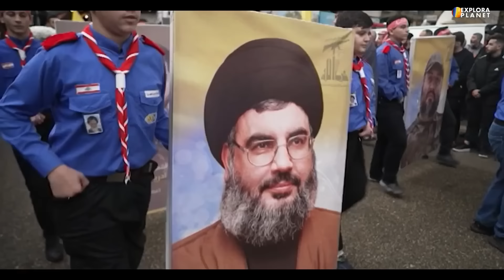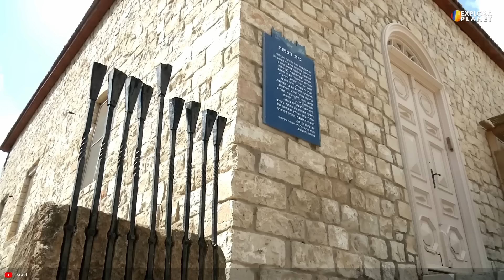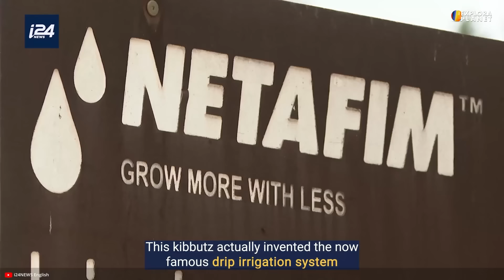ISRAEL | Así se vive en El Norte de ISRAEL | La Tierra Prometida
Veamos Israel y descubre porque así es el Norte de Israel. Descubre los datos de  mas interesantes de Israel y conoce porque es llamado la tierra prometida, este maravilloso territorio llamado también la tierra santa. Da respuestas a preguntas muy comunes como ¿Como es el Norte de Israel?, ¿Porque es llamado el país de la tierra prometida?, o ¿Porque es llamada la nación startup ?¿Donde esta Galilea?, considerada la región multicultural de Israel y lugar de encuentro del cristianismo en Israel. ¿Cuáles son las regiones del Norte de Israel?, ¿Como es la geografía del Norte Israel?,¿Como se formó Israel? ¿Como es la región del Golan?, ¿Como es su capital Jerusalen?, ¿Como es la región de la costa del Mediterráneo?, ¿Cuales son sus sitios arqueológicos mas famosos?, ¿Como es la fortaleza de Meguido o Armageddon?, ubicada en el valle de Jezreel.

Hablaremos de lugares como la costa mediterránea significa muchas cosas para los israelíes, es, ante todo, la espina dorsal del país, tanto en términos de población como de geografía, pero sobretodo la llanura costera donde existen en Israel cerca de 140 playas que le proporcionan vistas increíbles y actividades divertidas.
Alli encontraremos ciudades como Netanya, las increíble ruinas de Cesarea, la histórica ciudad de Acre, una ciudad antigua y maravillosa, cuenta con numerosos lugares notables, reconocida por la UNESCO como Patrimonio de la Humanidad, por su rara mezcla de Oriente y Occidente y mas al norte la ciudad de Haifa, una moderna ciudad situada en la costa mediterránea, rodeada por las laderas del bíblico monte Carmelo. Es la tercera ciudad de Israel y un importante puerto, famosa por la diversidad de su población.

Pero también visitaremos los lugares emblemáticos como la región de Galilea, histórica región montañosa del norte de Israel, se extiende unos 4.000 kilómetros cuadrados desde las llanuras costeras hasta el valle de el rio Jordán. Allí encontramos Safed o Tzfat, una de las cuatro ciudades santas de Israel y centro de la cábala, también Capernaum con más de 2.000 años de historia y sus lugares emblemáticos alrededor del mar de Galilea o Tiberias. Así como la ciudad de Nazaret, una ciudad del norte de Israel conocida por su importancia religiosa en el cristianismo.

Además hablaremos de otros aspectos importantes de la ciudades, tales como aspectos culturales y económicos como ¿Como es la región de los altos del Golan?, ¿Como es la economía del Norte Israel?¿Como son sus fiestas?,¿Como es la Pascua?, ¿Como es el Bar Mitzvah?,¿Como es su cultura?,¿Como es el idioma hebreo?,¿Como se formo el Norte de Israel?,¿Como han sido las guerras de Israel? ¿Como es la inmigración a Israel o el Aaliyah?

Por todo esto y mucho más te invitamos a disfrutar con nosotros la exploración del increíble país de Israel, y conocer el Norte de Israel, llamado la tierra prometida.

TIMESTAMPS
00:00 - El Norte de Israel
00:54 - La Geografía del Norte de Israel
02:28 - El Norte de Israel: Regiones y Paisajes
04:16 - El Mar de Galilea y El Río Jordan
05:58 - El Norte de Israel: Datos Históricos
08:02 - Haifa y La Ruta Costera
09:58 - ¿Cómo se vive en el Norte de Israel?
11:57 - La Ruta Cristiana en Galilea
13:38 - La Antigua Región de Decápolis
15:26 - El Norte de Israel: La Vida Rural
17:19 - El Norte de Israel: La Ruta Arqueológica
19:11 - Los Montes del Norte de Israel
21:02 - La Ruta de los Cruzados
22:51 - Las Fiestas en el Norte de Israel
25:14 - Israel: Fiestas Nacionales
26:56 - Israel: El Conflicto con Hezbolá
28:43 - La Ruta Mística en el Norte de Israel
30:26 - Las Alturas del Golán
32:00 - La Economía del Norte de Israel
33:47 - Galilea: Tierra de Culturas
36:05 - ¿Qué comer en el Norte de Israel?
37:45 - Gracias por ver este video